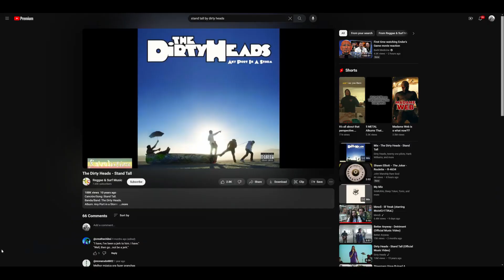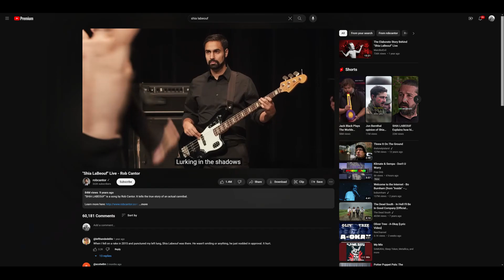Surfs up, was an amazing movie I loved every second, and you will too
I really enjoyed making it Surfs up is a great example of a mockumentary, and I genuinely can't believe i got away with putting those songs in there. Be sure to tell me what you guys think in the comments below. also be sure to stay civil in the comments any hateful remarks will be removed. Thanks!